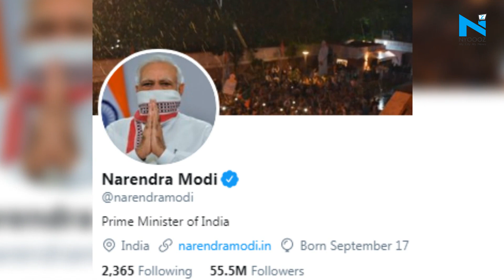PM Modi covers his face in new Twitter profile picture to create awareness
Prime Minister Narendra Modi changed the profile photo of his personal Twitter page moments after his address to the nation on the extension of coronavirus lockdown.The new profile picture is aimed at increasing awareness about covering faces at the time of Covid-19 outbreak, and opting for homemade solutions.